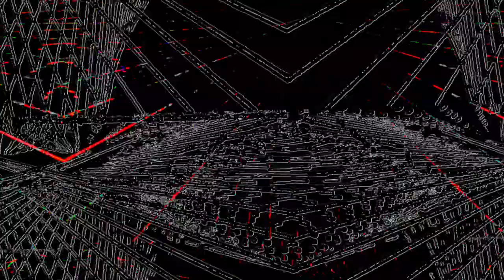[EPILEPSY WARNING] Movie 23 05 31 02h52m38s